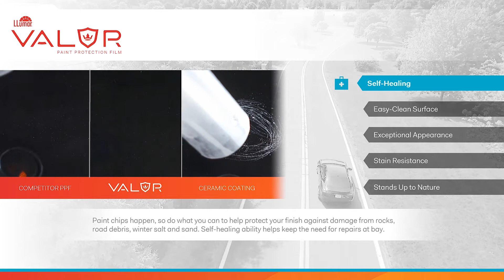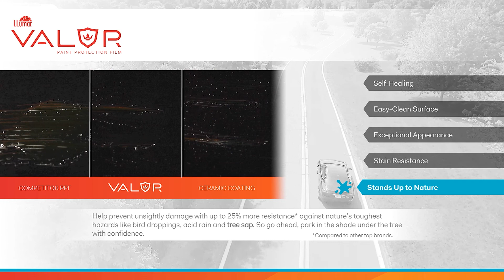Testing Compilation all LLumarValor Widescreen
Llumar Valor best Paint Protection Film